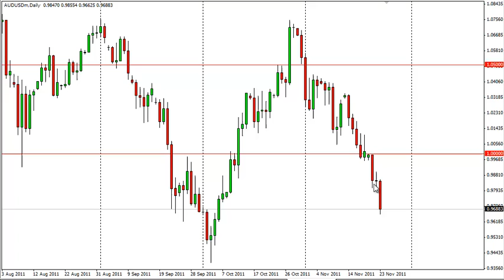AUD/USD Technical Analysis for Nov. 24th, 2011 by FXEmpire.com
- Nov. 24th, 2011 currency daily technical analysis for the AUD USD.